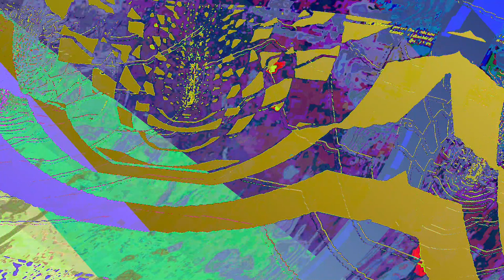[EPILEPSY WARNING] Movie 23 06 12 22h24m02s